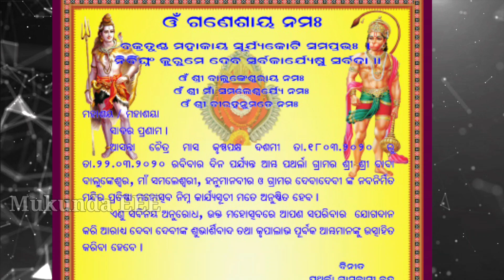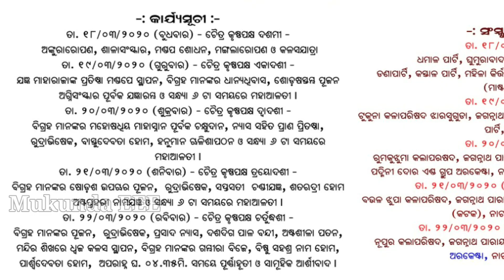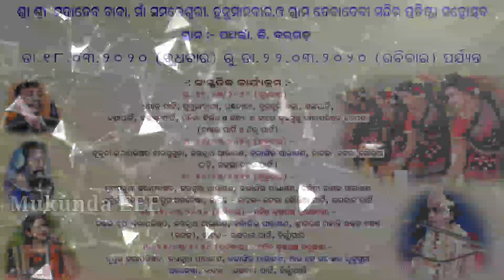Patharla mandir pratista mahottsav 2020(samalei,mahadev,hanuman,gram deba devi)